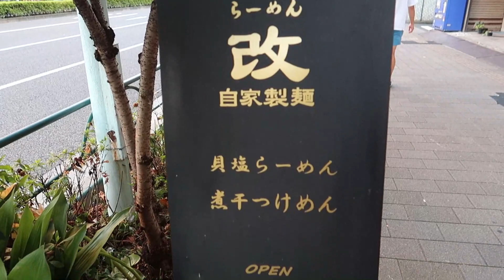全部入りっ【煮干しつけ麺】ごはん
協力
らーめん改

SONY HANDYCAMFDR-AX45 4K ブラック